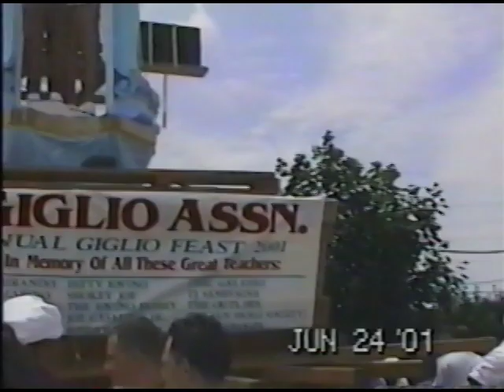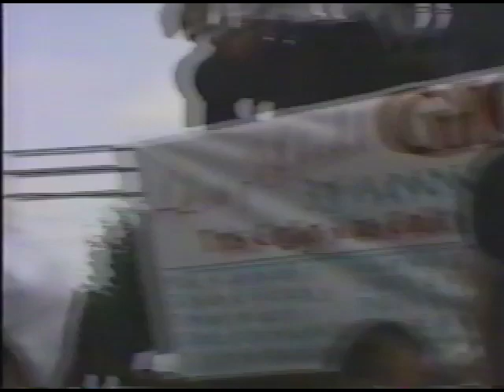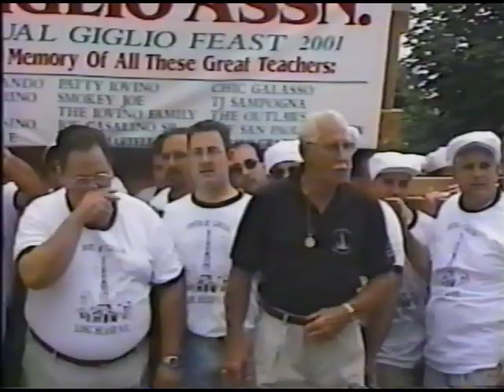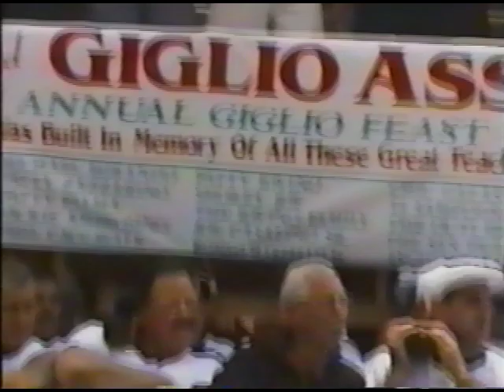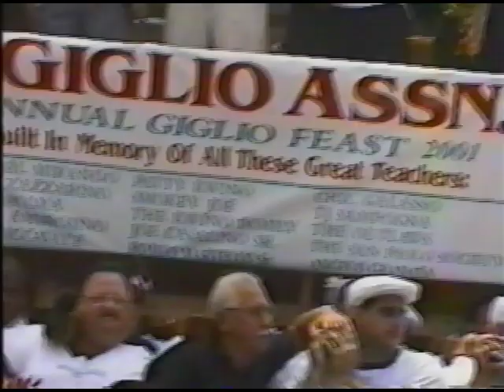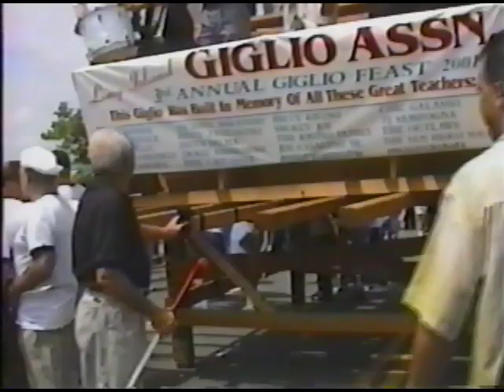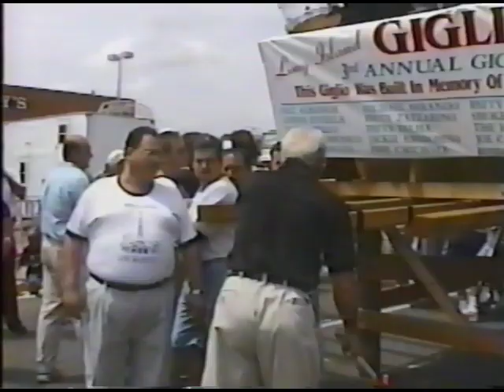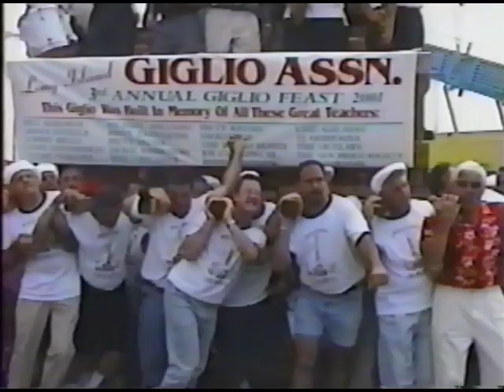Long Island Giglio Feast 2001